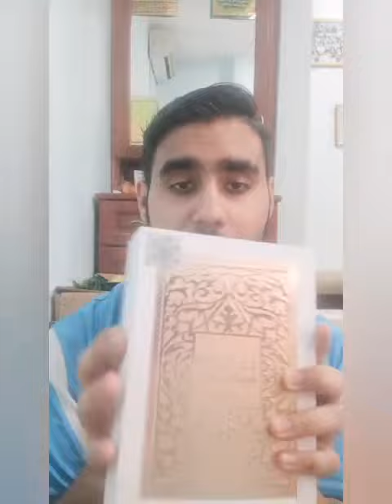Fakhar Lattafa Women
100% ORIGINAL Perfume

• Fakhar LATTAFA Gold EDP 100 ml ORIGINALProduct details of LATTAFA Fakhar Gold Women Parfum Spray Fragrance 100ML .

• top notes are agarwood (oud), saffron, and cinnamon; middle notes are rose and sandalwood Base notes are incense, amber, leather, musk, and vanilla.LATTAFA Fakhar Gold Women Parfum Spray Fragrance.

• top notes are agarwood (oud), saffron, and cinnamon; middle notes are rose and sandalwood Base notes are incense, amber, leather, musk, and vanilla.